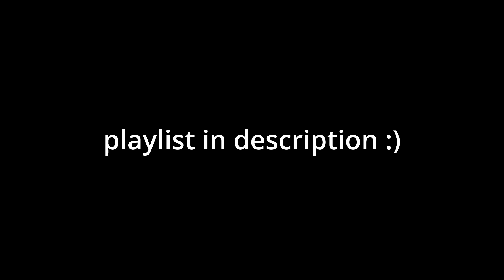Two Very Straight and Masculine Men (and Chancy) Talk About Stuff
Cheetara Thundercats (2011) can get it